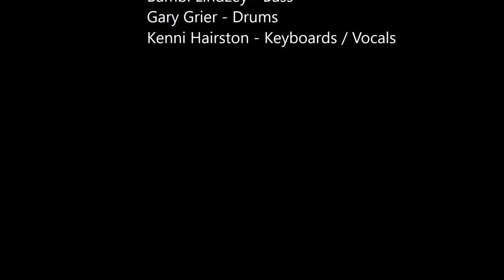ComeTogether, If You Want Me to Stay- 2008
A short segment of a few tunes showcasing the late Bambi Lindsey on the six string bass. Crank it up!

West Street Band with Mike Forgione on guitar/vocals, Bambi Lindsey on bass, Gary Grier on drums and Kenni Hairston on keyboards.